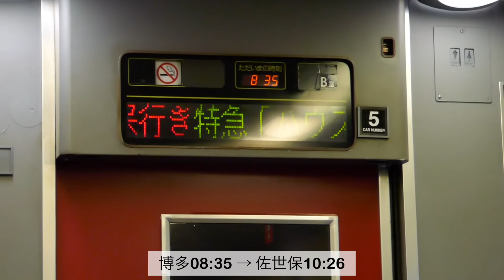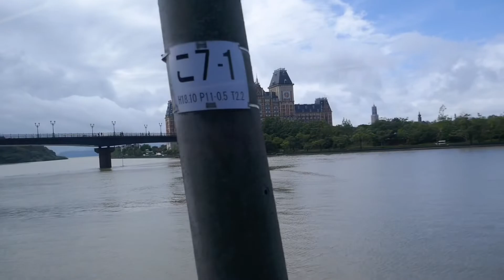【鉄道ひとり旅】みんなの九州きっぷで行く九州旅行2020 | Day 1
みんなの九州きっぷ（北部九州版）を利用し、2日間で九州北部を旅した記録です。

Camera : LUMIX DMC-TX1
Edit : VLLO